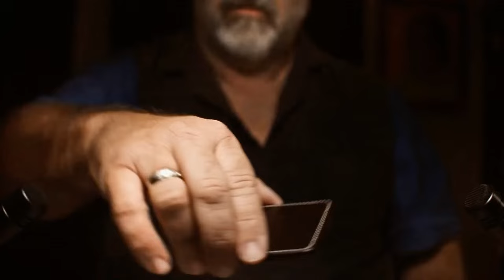Ultimate Leather Coaster Sounds for Deep Relaxation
Immerse yourself in the soothing world of leather coaster sounds with this deeply relaxing ASMR experience. From gentle tapping to soft scratching and subtle rubbing, these calming textures will help you unwind, focus, or drift off to sleep. Perfect for anyone who loves intricate sound details, this video features high-quality audio capturing every nuanced noise of leather coasters. Whether you're a fan of soft ASMR sounds or seeking something new for relaxation, this video will provide the peaceful escape you need.

Equipment:
Headphones

Microphones:
2 Lewitt LCT 440
2 Lewitt LCT 140 Air